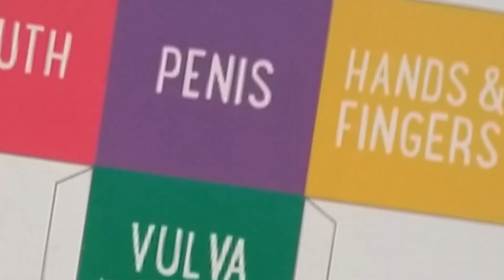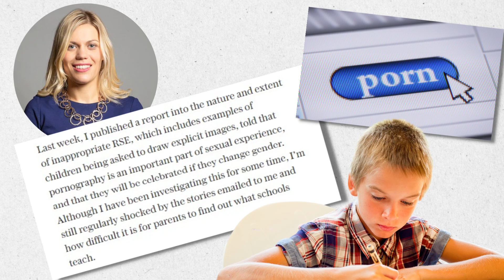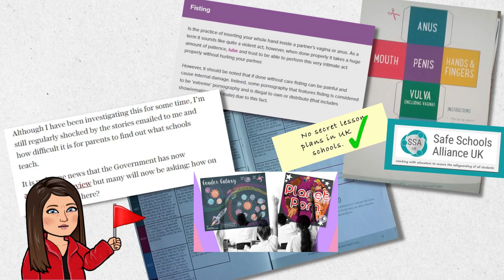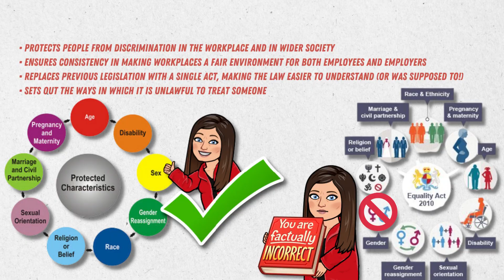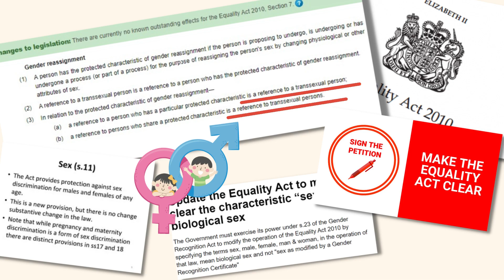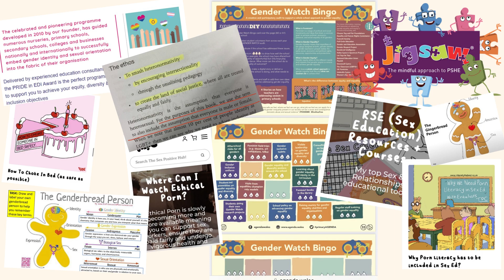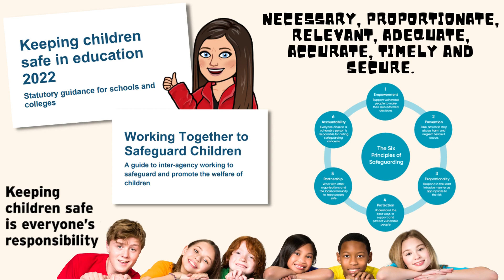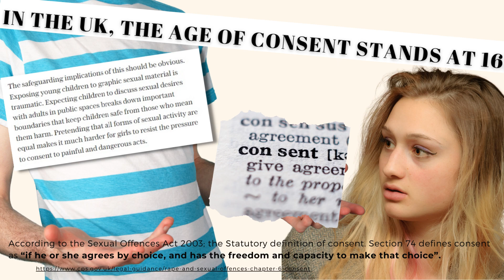Stop Sex-education Radicals from Infiltrating Schools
A review of the recent developments relating to Sex Education in UK Schools

MIRIAM CATES MP - 8 March 2023 Poorly worded guidance has encouraged teachers to use ‘resources’ produced by ideological groups